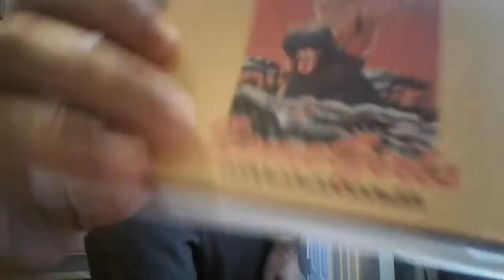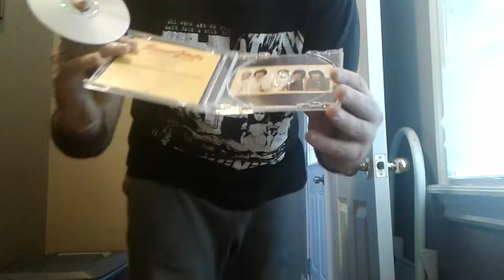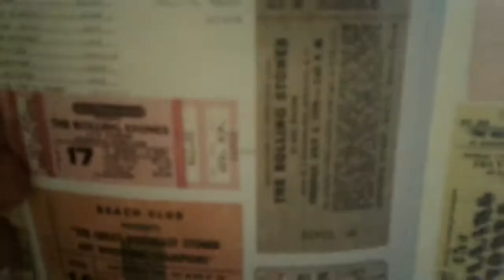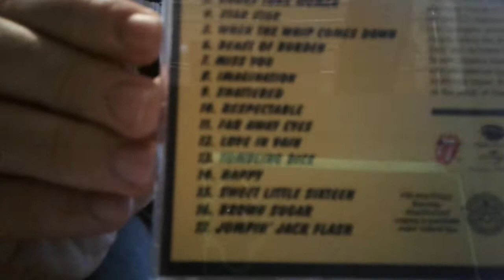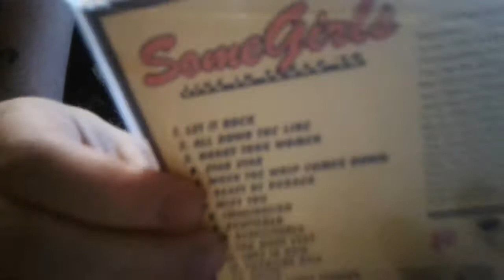The Rolling Stones - Some Girls: Live in Texas '78 Album Review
All Down the Line
Honky Tonk Women
Star Star
When the Whip Comes Down
Beast of Burden
Miss You
Just My Imagination
Shattered
Respectable
Far Away Eyes
Love in Vain
Tumbling Dice
Happy
Sweet Little Sixteen
Brown Sugar
Jumpin' Jack Flash

Please hit a thumbs up and please subscribe also check out The Rolling Stones Their Satanic Majesties Request Album Review The Rolling Stones Beggars Banquet Album Review The Rolling Stones Let It Bleed Album Review The Rolling Stones Get Yer Ya-Ya's Out! The Rolling Stones in Concert Album Review The Rolling Stones Sticky Fingers Album Review The Rolling Stones Exile on Main St. Album Review The Rolling Stones Goats Head Soup Album Review The Rolling Stones It' Only Rock 'n' Album Review The Rolling Stones Black and Blue Album Review The Rolling Stones Some Girls Album Review The Rolling Stones Emotional Rescue Album Review The Rolling Stones Tattoo You Album Review The Rolling Stones Undercover Album Review The Rolling Stones Dirty Work Album Review The Rolling Stones Voodoo Lounge Album Review The Rolling Stones Bridges to Babylon Album Review and The Rolling Stones Love You Live Album Review as well as Music DVD Collection Part 5 which includes The Rolling Stones and Music DVD Collection Part 2 which includes The Rolling and Music DVD Collection Part 8 which includes The Rolling Stones all on my channel